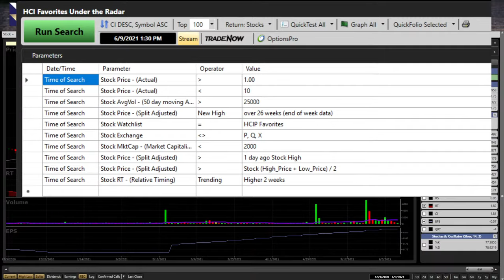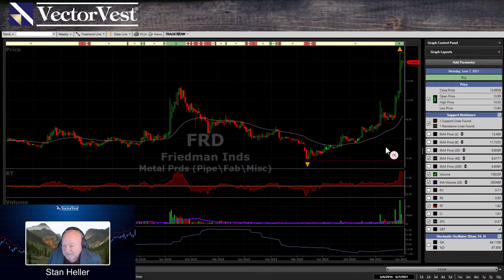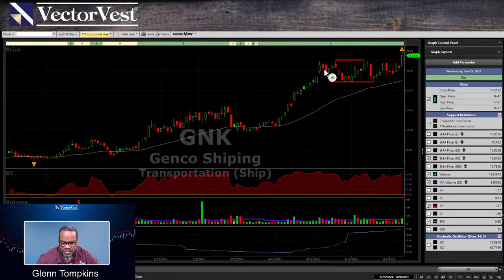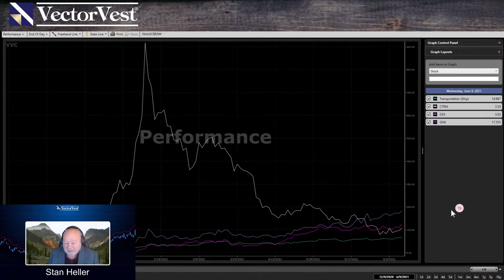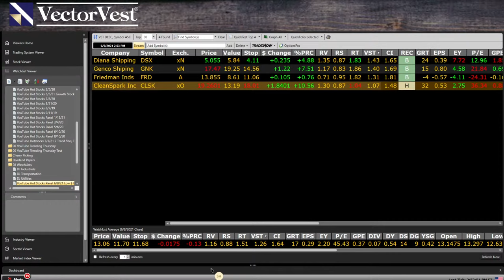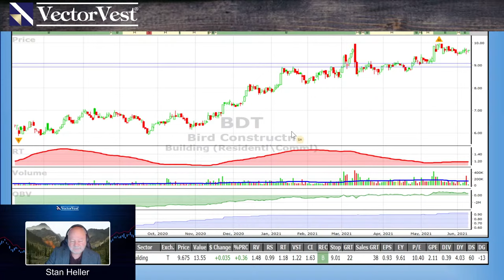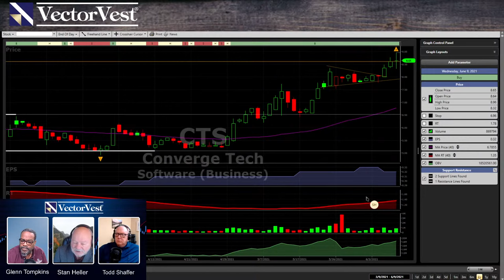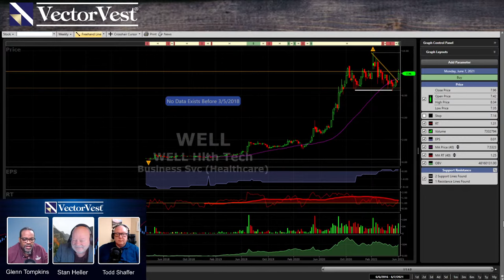Hottest Explosive Low Priced Stocks Flying Under the Radar | June's Hot Stocks Panel | VectorVest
Well, folks, a new month means a new Hot Stock Panel! This month's theme will be “Explosive Low Priced Stocks” Everyone on YouTube is looking for the next breakout stock! Could these stocks fit the bill? We will talk about the company, why we like the stock, the best time to enter, and the best time to exit! Join me and 2 of my esteemed colleagues as we present these stocks for your consideration! I will be joined by Todd Shaffer and Stan Heller! You read that right! Our Managing Director for Canada will join us with his picks from the Canadian Market! Be sure to join us, Wednesday, June 9th, 2021 at 2 PM on our YouTube LIVE STREAM channel! These panels are always fun and very informational. You may just find the next stock to move your portfolio to the next level! You don’t want to miss this, hope to see you there!

Hottest Explosive Low Priced Stocks Flying Under the Radar | VectorVest Live